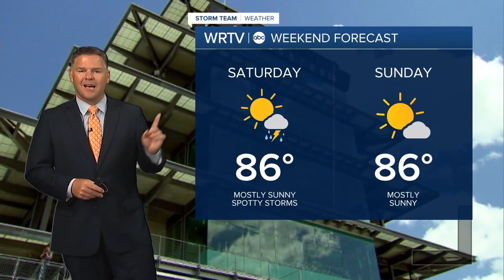WRTV Indianapolis Latest Headlines | August 11, 7am